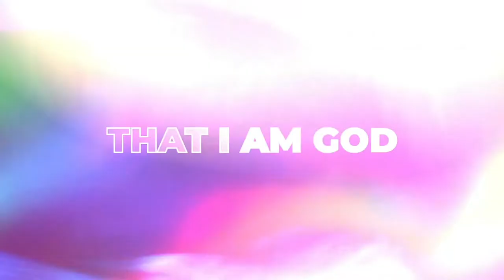Sunday Morning Bible Study - August 7 - Faith Lutheran Collierville